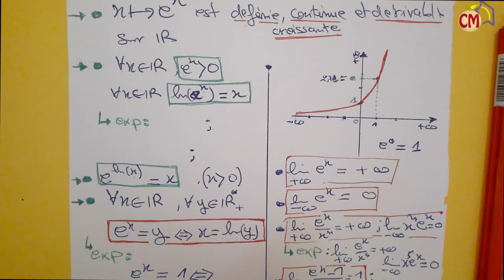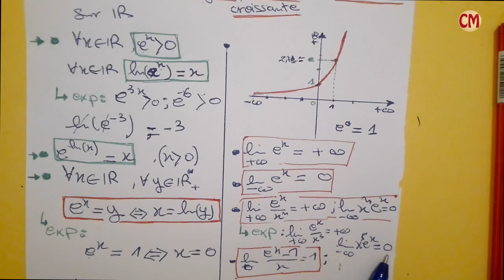La fonction exponentielle: Résumé de cours - exemples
Nous aimerions vous aider, particulièrement les élèves du bac ou terminal s, Proposer le  sujet des prochaines vidéos ;)